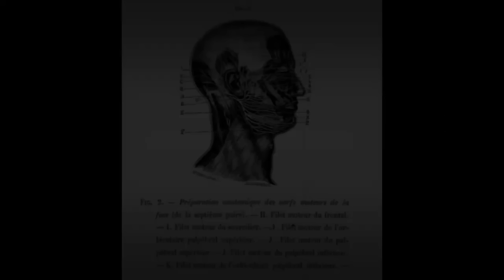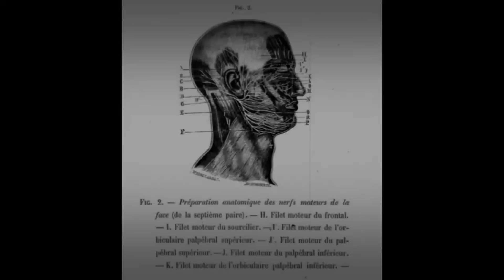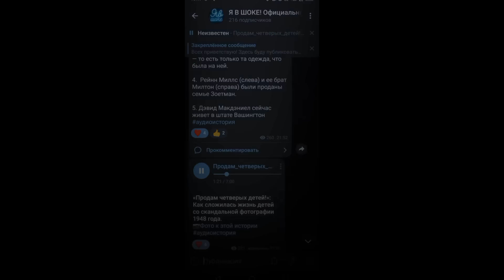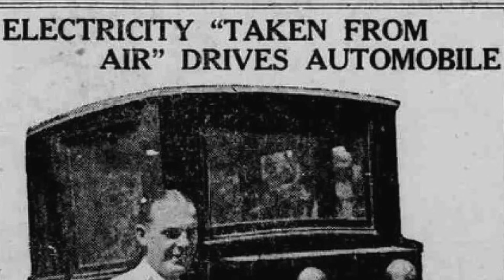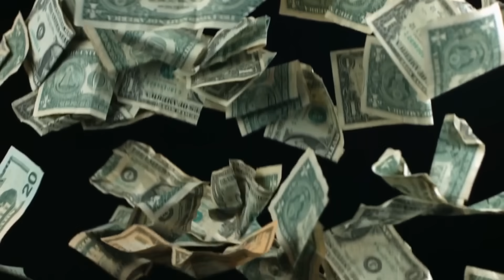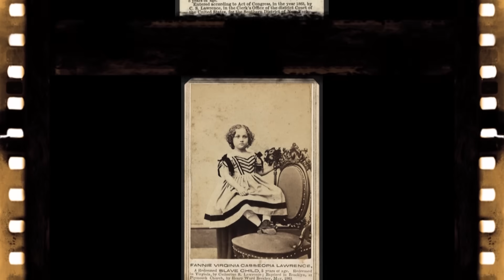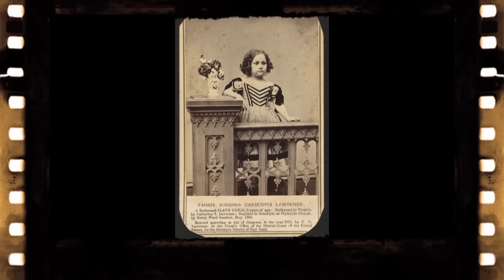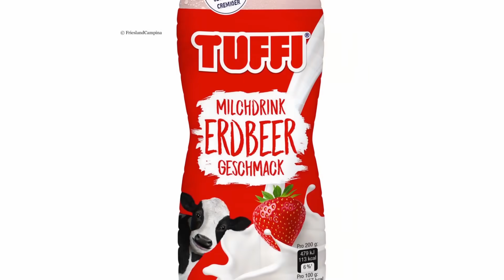Эти старые фотографии перевернут ваше представление о прошлом! (ч.2)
Подборка редких исторических снимков, показывающих чудеса и ужасы прошлых лет. Каждая фотография раскрывает какую-то другую сторону, как отдельных личностей, так и целых стран и народов.